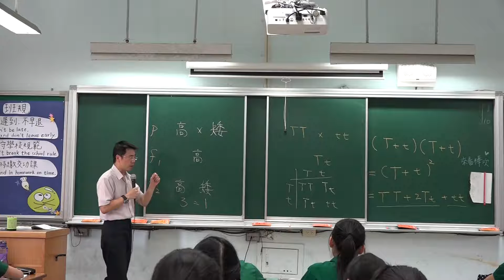顯性法則 -分離律 -單性雜交 -孟德爾第一定律 -108課綱-生物(高一生物-生物全-基礎生物-必修生物)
可以用聽的不用眼睛
搭捷運公車時聽
乾講不大需要看板書

硬派的講述
老派的填鴨
紮實的知識
沒有翻轉
沒用電腦
沒開單槍